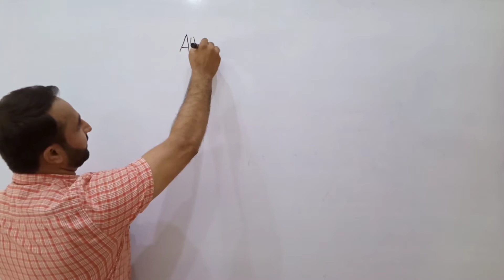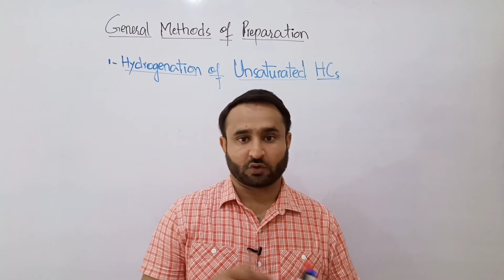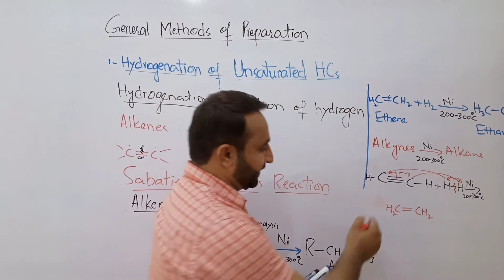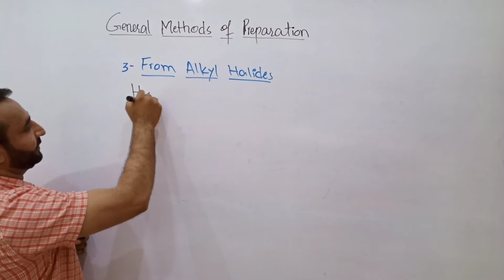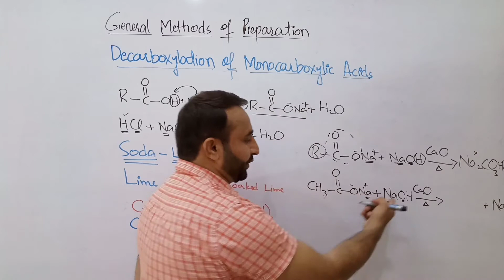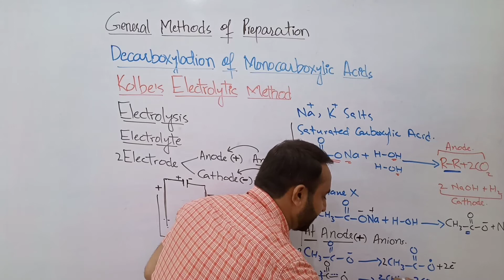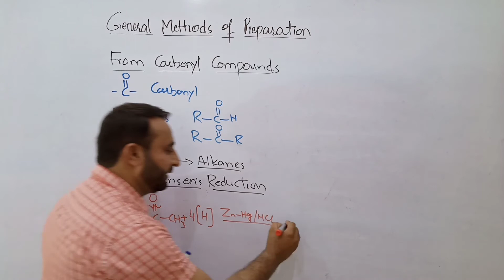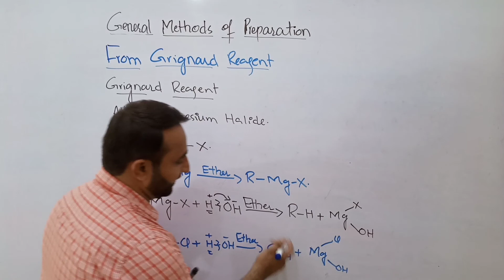Ch 8 Lec 7 General Methods of Preparation of Alkanes, Class 12 Chemistry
FSC Chemistry Book 2 Ch 8 Aliphatic Hydrocarbons General Methods of Alkanes Preparation

This is an highly important video lecture by Amjad Umer Ranjha. General Method of Preparation of Alkanes is discussed is detail. Alkanes can be prepared by following methods.
i. Hydrogenation of Unsaturated Hydrocarbons, the Sabatier Sendern's Reaction
ii. From Alkyl Halides
iii. By Hydrogenolysis
iv. BY decarboxylation of Monocarboxylic acids
v. By Kolbe'sElectrolytic Method
vi. From Carbonyl Compounds The Aldehydes and Ketones
vii. From Grignard Reagent

All the above mentioned methods of preparation of alkanes are explained in detail in this lecture.